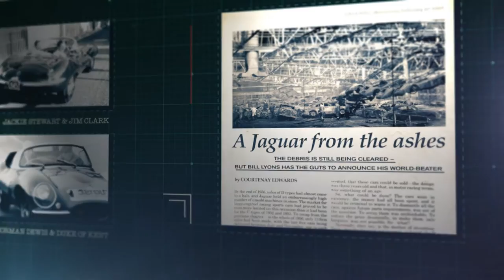Jaguar XKSS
Jaguar XKSS fait son retour sur les chaînes de montage de la firme Angalise.